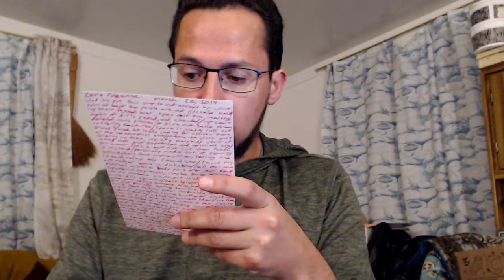Express Verse 5: Zero Tolerance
The poem "Zero Tolerance" is about my thoughts on the idea of zero and what that means throughout our world. How Tolerance is just something to not bridge any gaps and keep the division going in society.

Runner, Writer, Reader, Paranormal Detective.

Video Gamer and Streamer Xbox and PSN: Mag9thepower
Mixer, Twitch: Mag9thepower

Express Verse: Poetry I write daily, read them out as I go along and see the response. Mostly Free verse writing

Porn Set-up: I love to memorize the beginnings of porns before they start and just say..and so it begins when I am finished play acting.

My ER(Emotional Response); Talk about something I want to say that has effected me emotionally.

Last video of the series: usually a song or something I want to cover and do my own version of.